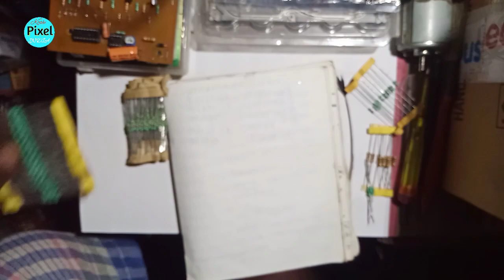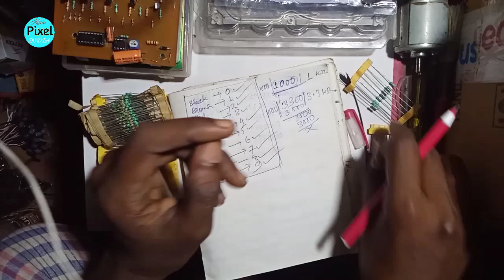Resistance color code full guide in hindi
wellcome to S tech

green screen
my pc
3_CPU cooler
5_graphics card
9_LED monitor

256 mb sd card
pixel data amplifier/booster
10×60 pixel thoranam controller
10×120 pixel thoranam controller
16×64 pixel thoranam controller
Home pixel Decoration controller -
40 50 z type
s type
25 50 S type
12×36 pixel chakri controller -
z tpe
s type -
12 36 pixel Budhurasmala controller -
z type
12×48 pixel chakri controller
16×32 pixel chakri controller
16×64 pixel chakri controller z type
12×48 pixel gate controller
16×32 pixel gate controller
China pixel controller
70amp 5volt pixel power supply
50mm lens
Boya by m1 mic

● Helo-S tech